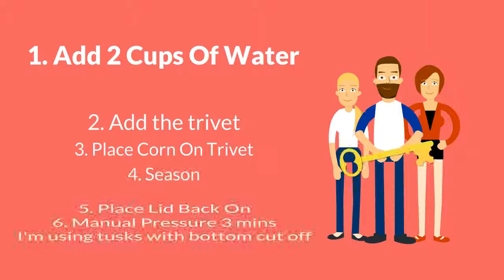Power Quick Pot Corn On The Cobb With Husk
Power Quick Pot Apparel Products (Hats, T-Shirts, Towels, Bags & More)